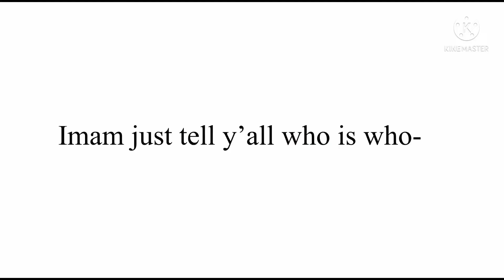Class 1-b react to all parts of thank you for the happiness year of my life